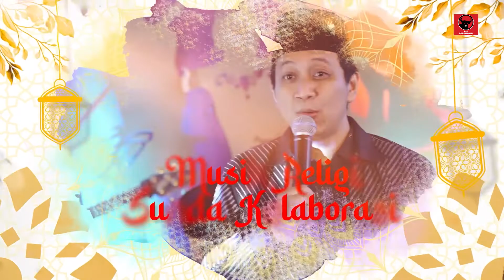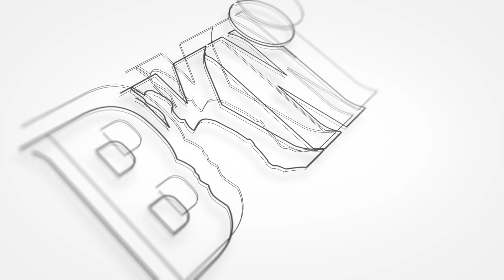EPS 26 Buka bersama Ir. Arcandra Tahar, M.Sc., Ph.D. : Social Enterpreneurship dalam Islam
Narasumber : Ir. Arcandra Tahar, M.Sc., Ph.D. (Komisaris Utama PT. PGN Tbk)
Host : Dyka Sarju

Keberadaan  entrepreneur  menjadi  salah satu  syarat  utama  kemajuan  ekonomi  dan  kesejahteraan  suatu  negara. Dalam sebuah teori disebutkan bahwa   suatu  negara  akan menjadi  makmur  apabila  memiliki  entrepreneurs sekurang-kurangnya  2%  dari  jumlah penduduknya. Islam juga sangat menganjurkan umatnya untuk berdagang. Bahkan Nabi Muhammad Saw juga merupakan seorang pedagang. Dalam sebuah hadis dikatakan bahwa 9 dari 10 pintu rezeki berada dalam proses berdagang. Apa saja tips menjadi seorang Enterpreneurship Muslim?

Pada episode kali ini, kita akan membahas sebuah tema yaitu Social Enterpreneurship dalam Islam bersama Komisaris Utama PT. PGN TBk, Uda Arcandra Tahar

Saksikan Inspirasi Ramadhan selama bulan puasa di Channel BKN PDI Perjuangan saat buka dan sahur.